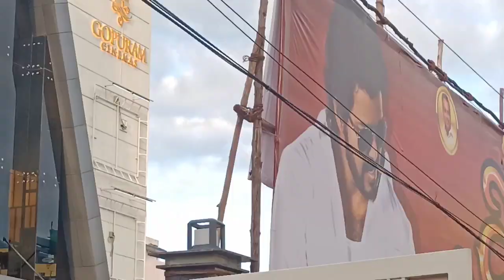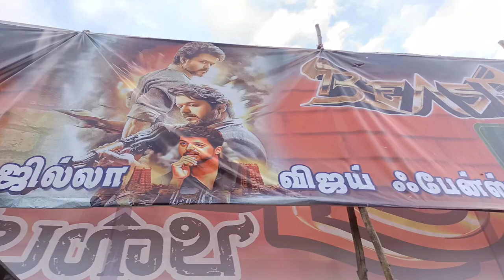Beast Public review|Beast Movie review| Madurai | Vijay